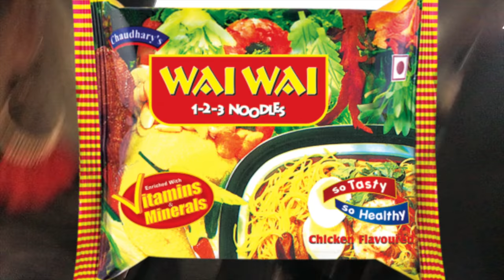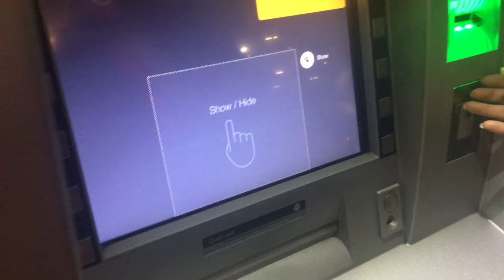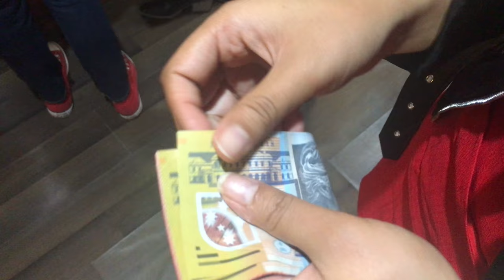VLOG || NIGHT OUT WITH US!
Hey Darlings! Here's another vlog video from us, we truly hope you enjoyed watching this.